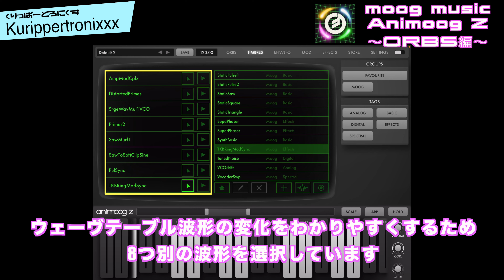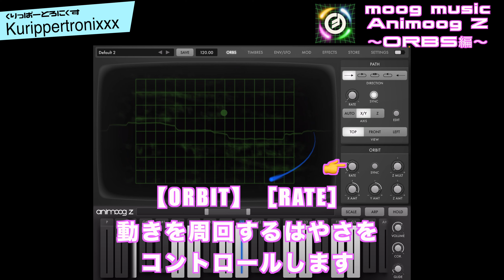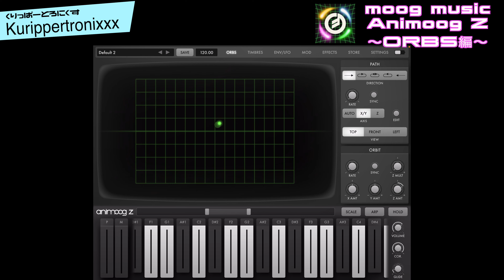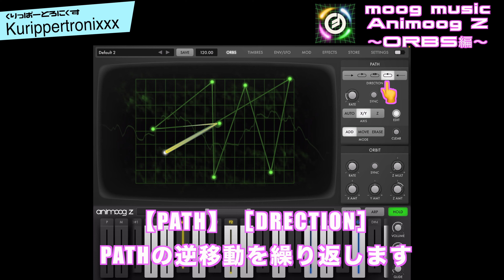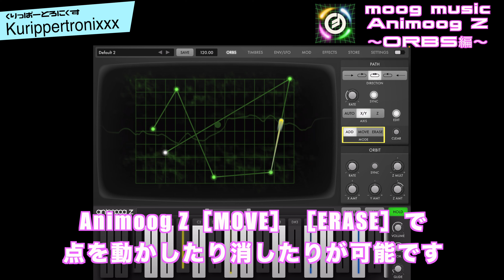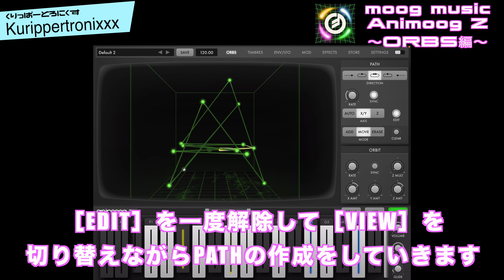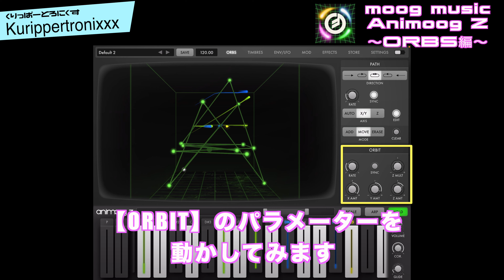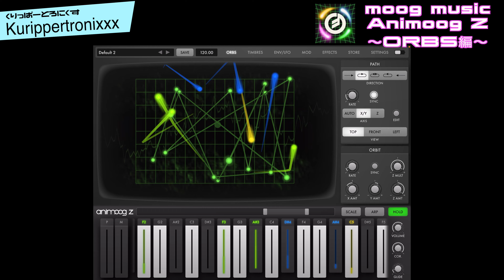moog music Animoog Z モーグ アニモーグ 操作方法 その2 ～ORBS編～｜初心者でもわかる 解説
※moog music Animoog ZユニヴァーサルアプリなのでiPhone / iPadどちらかでインストールすれば同一アカウントでどちらでも使用可能です。

moog Animoog Z
モーグ アニモーグ 操作方法
その2 ～ORBS編～｜初心者でもわかる 解説

【moog music Animoog Z 】はiOS初期にリリースされたシンセサイザーアプリでAnimoogをグレードアップしたタッチデバイスの操作を発揮できる楽しいシンセサイザーです。

今回はウェーヴテーブル波形を3次元ベクトルコントロールする【ORBS】についての解説です。

【moog music Animoog Z くりっぱーチャンネル再生リスト】
【moog music Animoog Z モーグ アニモーグ ｜くりっぱーとろにくす連動ブログ】
ｍoog music Animoog Z モーグ アニモーグ 操作方法
【moog music Animoog Z モーグ アニモーグ ｜関連動画】

animoog
animoog iphone
animoog 使い方
animoog ipad
animoog tutorial
animoog carnatic
animoog expansion pack
animoog indian
animoog review
animoog ableton

animoog app
animoog ambient
animoog ableton
animoog acoustic expansion pack
animoog android
animoog audio unit
animoog ableton link
animoog arpeggiator

animoog carnatic
animoog controller
animoog midi controller

animoog expansion pack
animoog expansion
animoog expansion pack review
animoog midi expansion pack

animoog for iphone
animoog for ipad
animoog for mac
animoog for pc

animoog garageband

animoog iphone
animoog ipad
animoog indian
animoog ipad tutorial
animoog jam
animoog keyboard
animoog logic pro x

animoog midi controller
animoog midi
animoog manual
animoog midi out
animoog mpe
moog animoog
moog animoog app

animoog midi controller
animoog midi
animoog manual
animoog midi out
animoog mpe
moog animoog
moog animoog app
animoog review
animoog roli
animoog roli seaboard

animoog vst